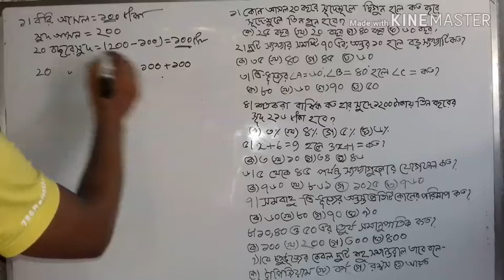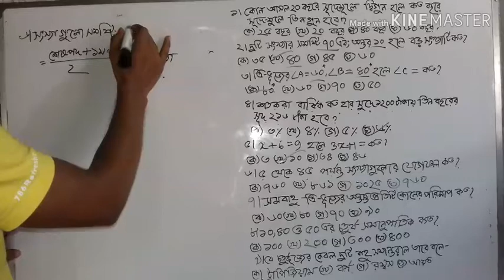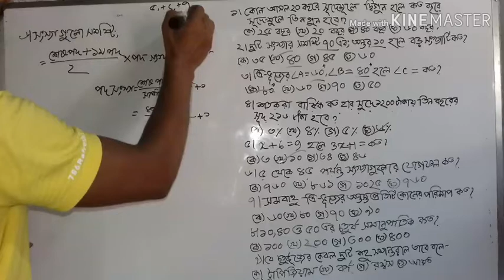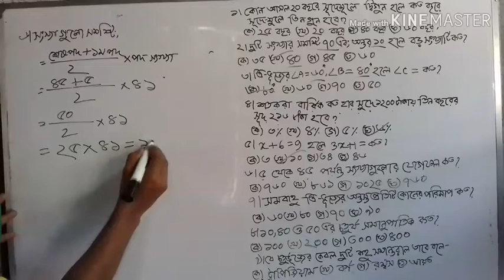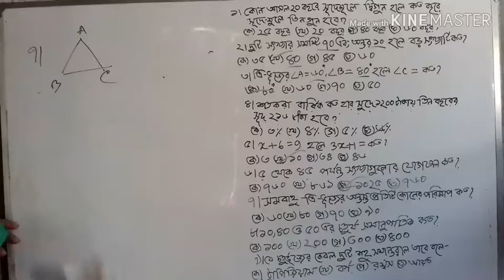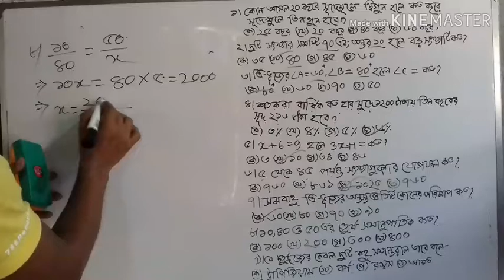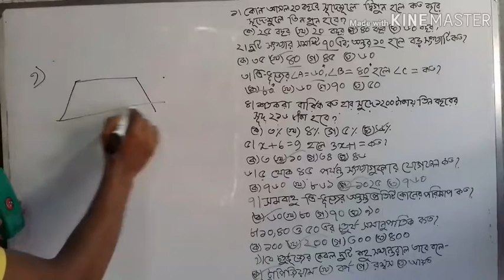প্রাথমিক সহকারী শিক্ষক নিয়োগ-২০১৯,primary exam preparation-2019.prothom alo model test solution.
-20প্রাথমিক সহকারী শিক্ষক নিয়োগ প্রস্তুতি-২০১৯,বিসিএস প্রিলিমিনারী প্রস্তুতি,primary assistant teacher preparation -2019,primary circular -2018,BCS preliminary preparation, bank job preparation,বাংলা,ইংরেজি,গনিত,সাধারন জ্ঞান।This chanel help everyone all kinds of job preparation।                                                     .শর্টকাট ম্যাথ ম্যাথ পার্ট ০১